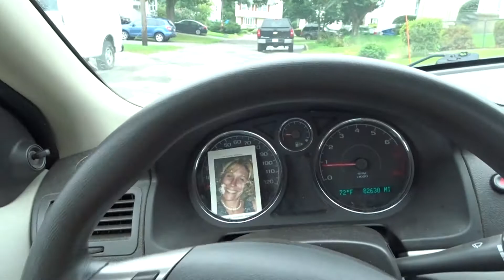GROW | Ep. 2 Push Yourself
Taking you through our favorite day! Hittin it hard with some squats, flat bench, incline bench, and OHP. Learn the tools of the trade with us!